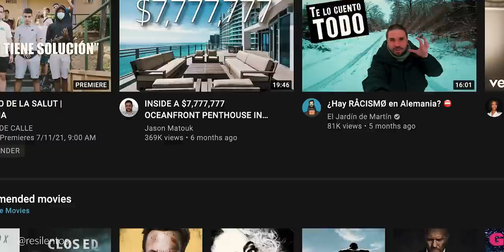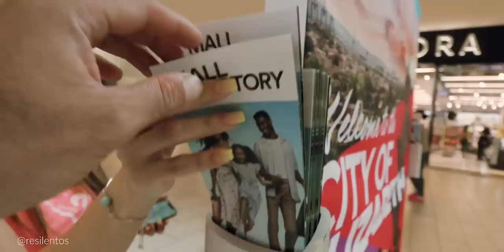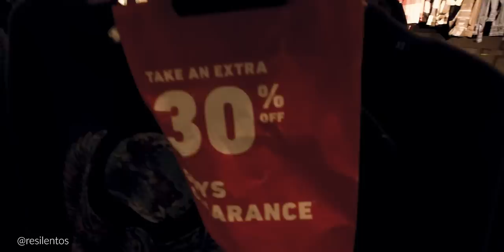EN BUSCA DE ROPA BARATA Y OFERTAS EN JERSEY GARDENS! | Outlets de Nueva York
Fuimos a Jersey Gardens, este centro comercial ubicado en Elizabeth, New Jersey para ver los descuentos y ofertas que tanto nos dijeron. A solo 25 minutos de Manhattan, este es uno de los centros comerciales más visitados por los turistas y locales para comprar ropa de marca a costo. muy barato, pero, ¿es tan barato como dicen?